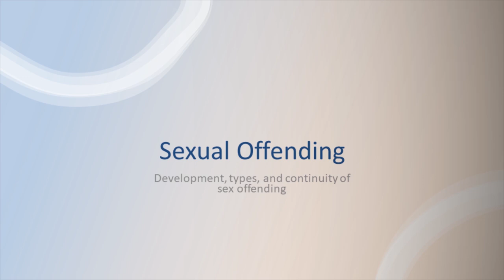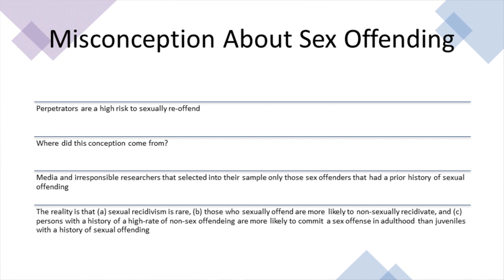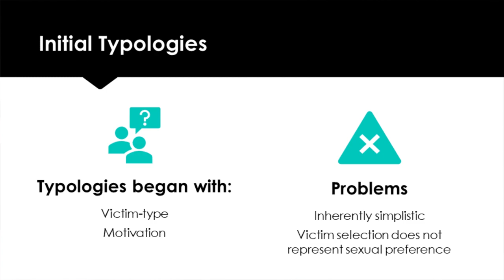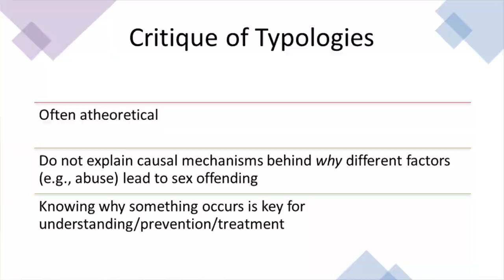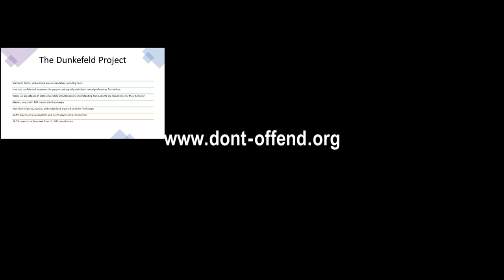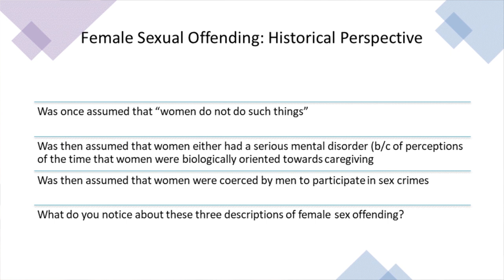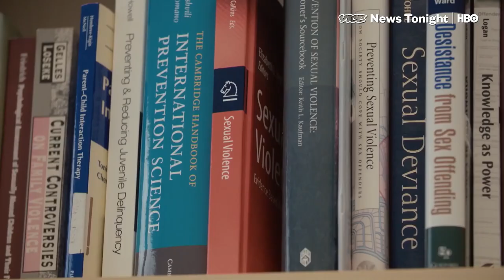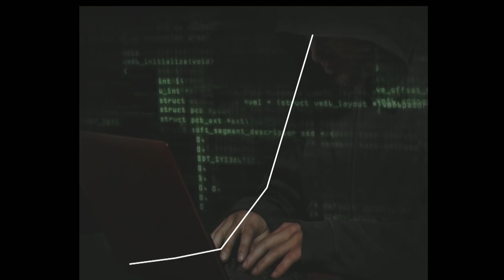Crim 103 Week 12 Sexual Offending